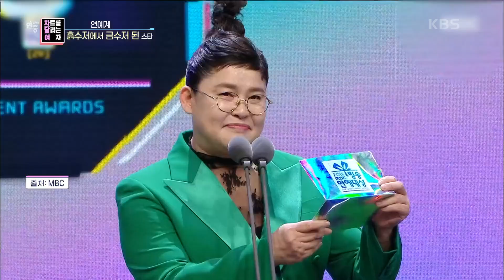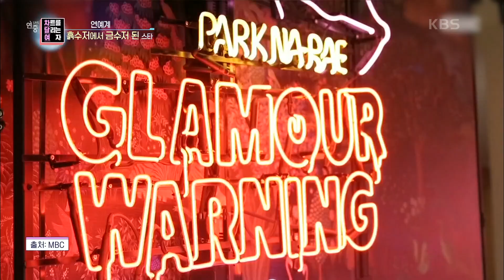[차트를 달리는 여자] 힘들었던 시절을 이겨내고 대중에게 웃음을 선사하는 천생 개그우먼 박나래 씨 [연중 라이브] | KBS 201106 방송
[차트를 달리는 여자] 힘들었던 시절을 이겨내고 대중에게 웃음을 선사하는 천생 개그우먼 박나래 씨